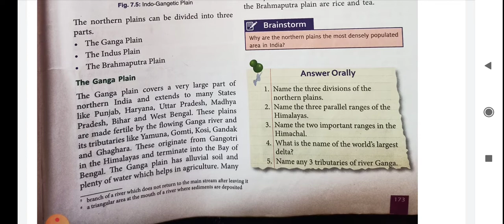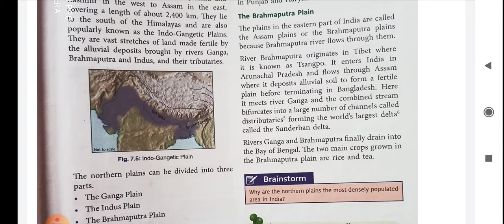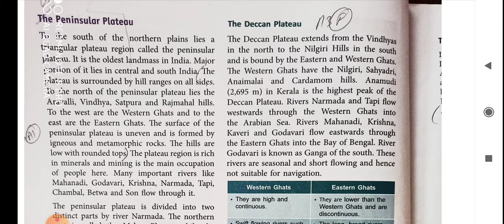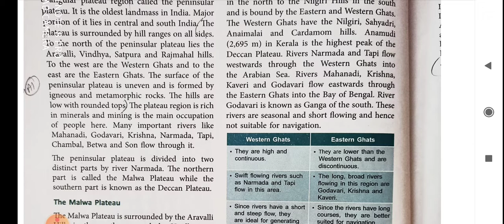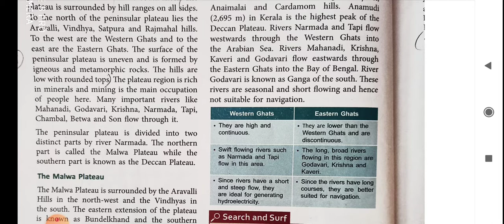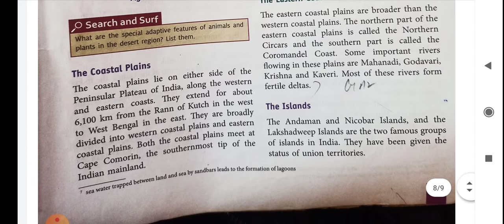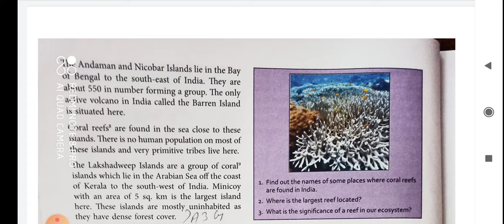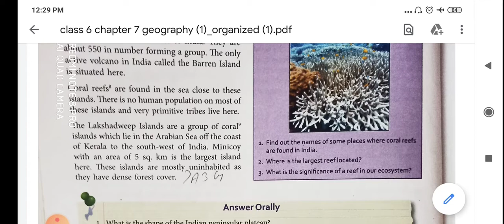class 6 chap 7 india location and features lecture 2